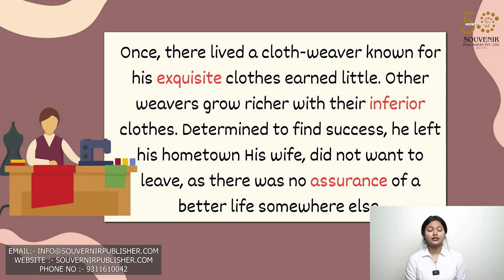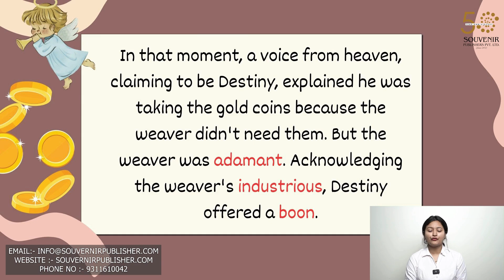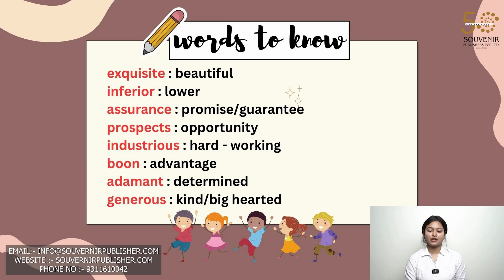The Unlucky Weaver || Class 7